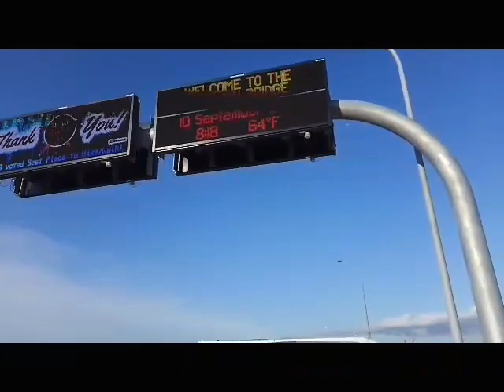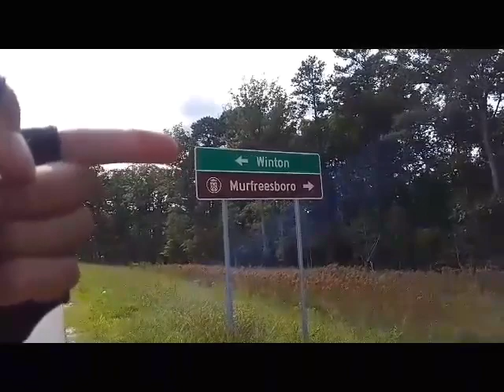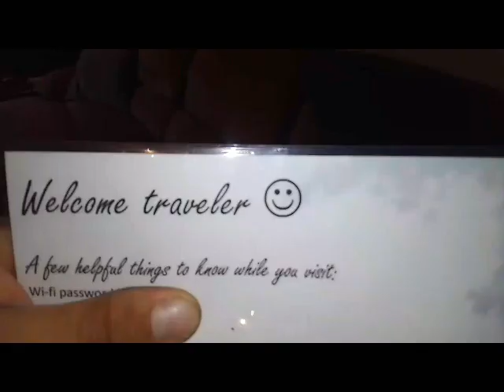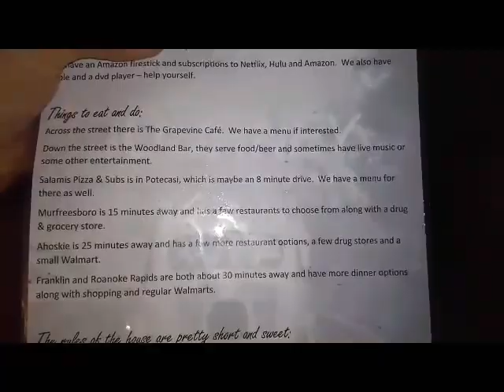The Police Stole my Plates!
Another bicycle vlog. Music by Joakim Karud.